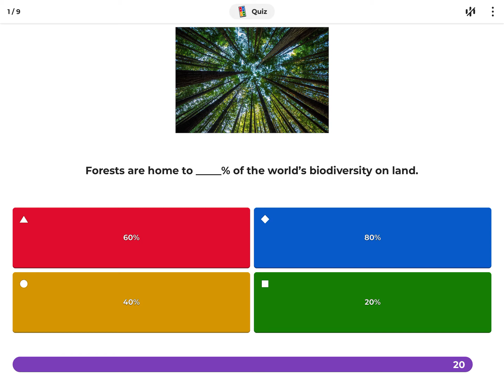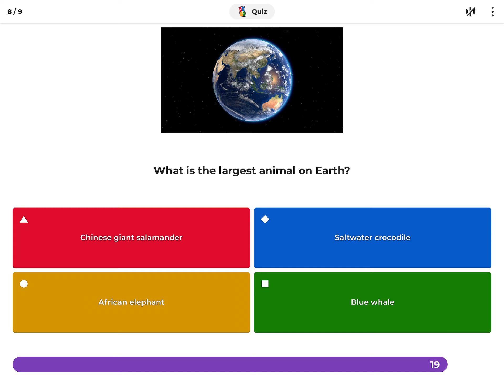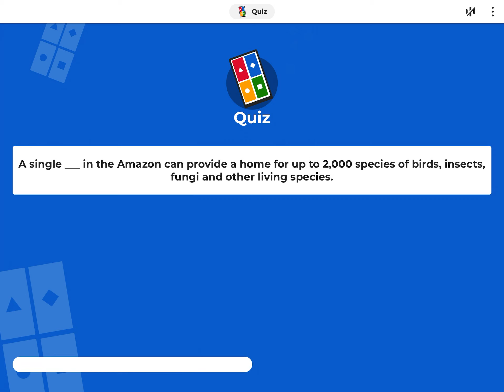Playing kahoot part 3